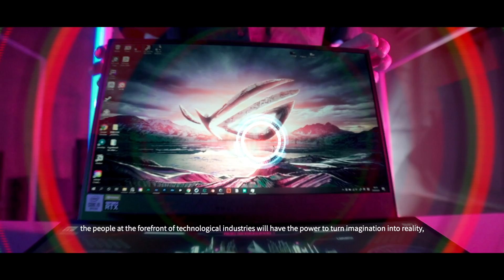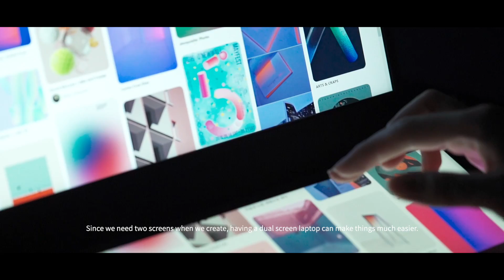ROG Zephyrus Duo 15 - [SOMEI - Motion Designer]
Motion Designer SOMEI takes you on a journey through his creative process and his vision and definition of the cyberpunk universe. Featuring dual screen gaming laptop Zephyrus Duo 15.

Take your own inspiration platforms to the next level with the power of ROG. No matter, your job, your hobby, or your life – push your limits further.